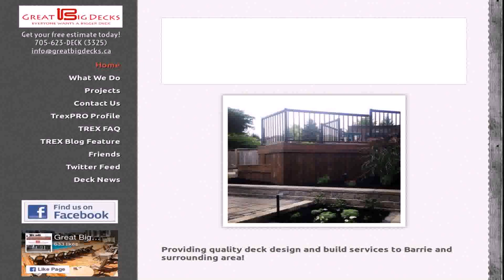Deck Design Barrie Ontario